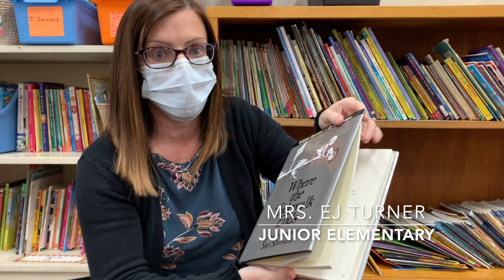A Virtual Open House for Montessori Day School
A Virtual Open House for Montessori Day School, 2021-22.